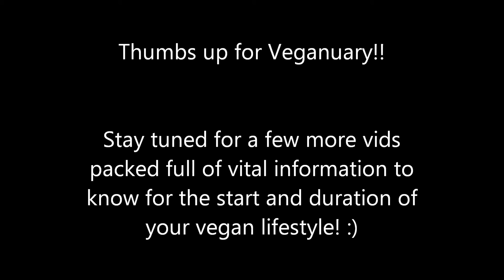VEGANUARY vid #1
The first of several short and sweet informational vids about Veganism and the promo "Veganuary". :)